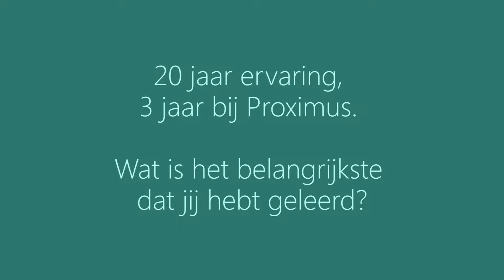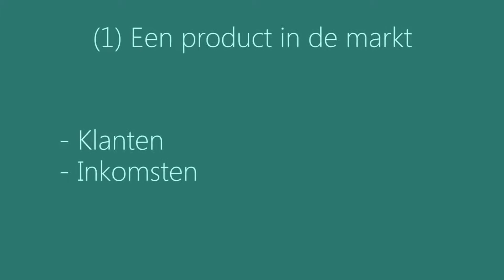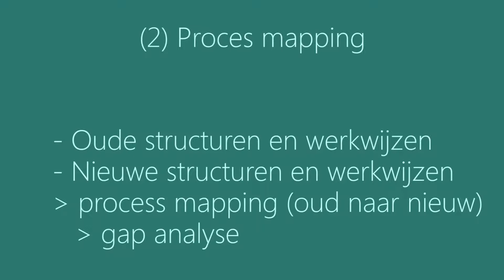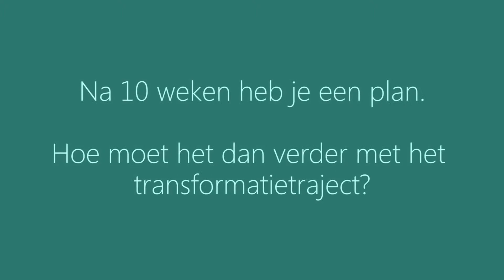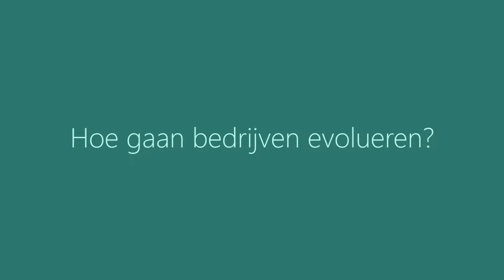Koen Delvaux - 2/3 Digitale Transformatie 2.0 + 3/3 De toekomst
Hoe maken bedrijven zich klaar voor de toekomst? Hij heeft niet alleen een visie, hij heeft ook een plan van aanpak.

Koen Delvaux: ondernemer & vernieuwer. Combineert de sterkte van grote bedrijven met die van start-ups.

- Deel 2/3: Digitale transformatie 2.0
  Hoe een bedrijf klaarmaken voor de toekomst.
- Deel 3/3 De toekomst
  Hoe zullen bedrijven er in de toekomst uitzien?
  Zal er nog plaats zijn voor grote organisaties?